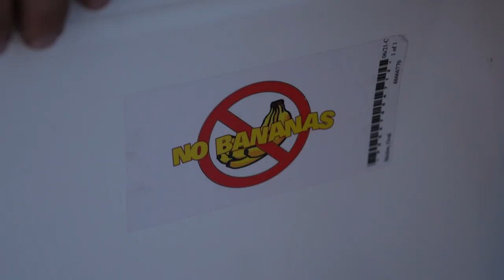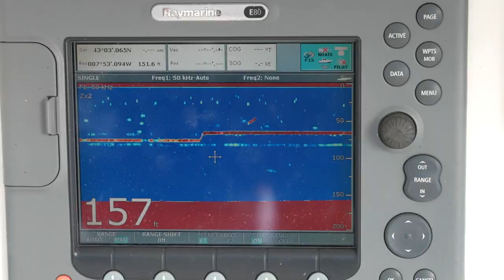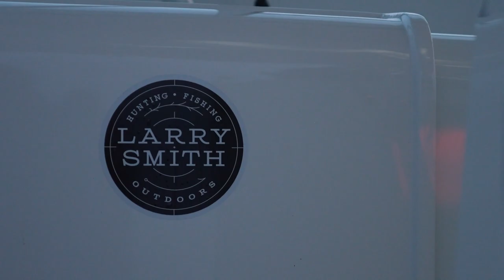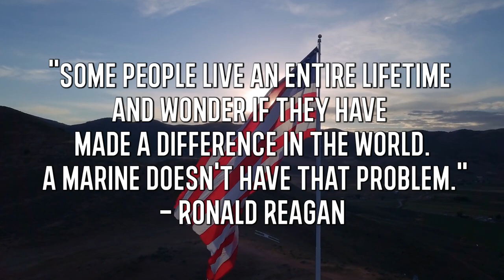King Salmon Fishing On Lake Michigan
This week Larry is on a charter boat in Milwaukee fishing for King Salmon. Huge thanks to our friends at the MRD Group and Drexel Building Supply.

- Sun @ 7:30am
CW-18 Milwaukee
- Sun @ 10:00am
Sportsman Channel
- Sun @ 3:00pm
- Mon @ 10:00am
- Tues @ 6:00am
- Fri @ 5:00am

He specializes in Wisconsin Walleye fishing on:
- Lake Winnebago
- Lake Poygan
- Lake Butte Des Morts
- Petenwell Flowage